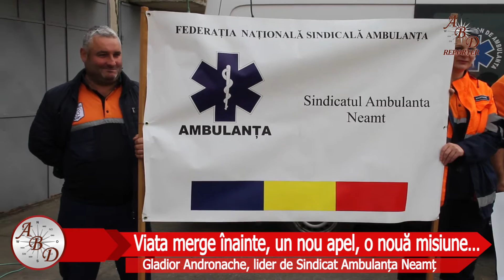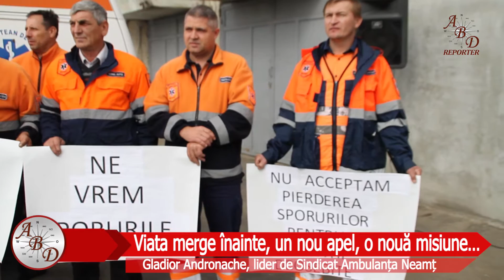Cine salvează AMBULANȚA?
ABD Reporter și voluntarii susțin MITINGUL DE SENSIBILIZARE a Guvernului organizat de Angajaţii Serviciilor Judeţene de Ambulanţă